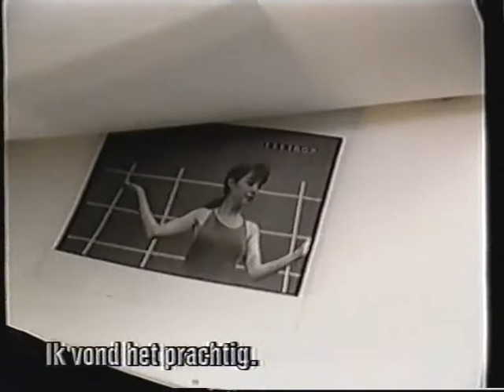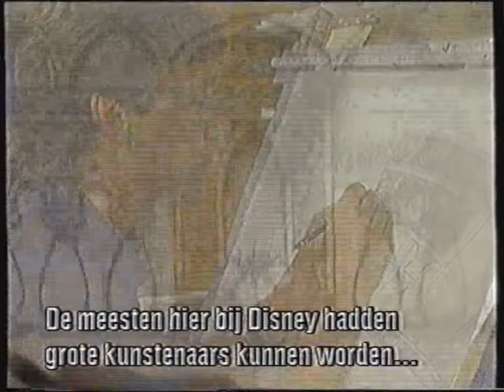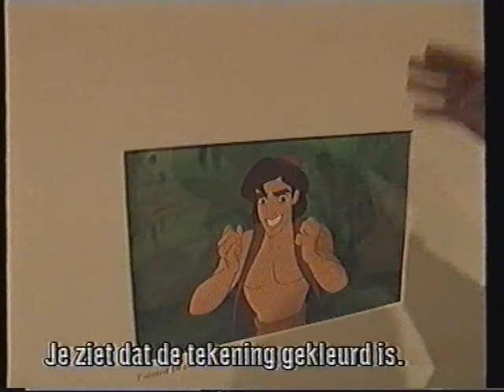Tape 35 - Glen Keane Interview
Salvaged from an old VHS tape.

Rare interview with Disney animator Glen Keane in which he talks about this work and faith.